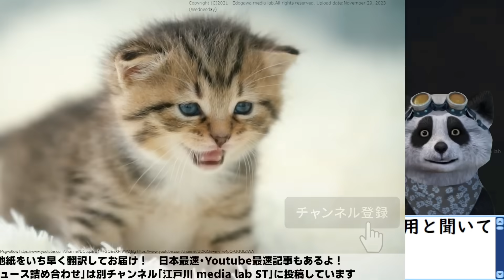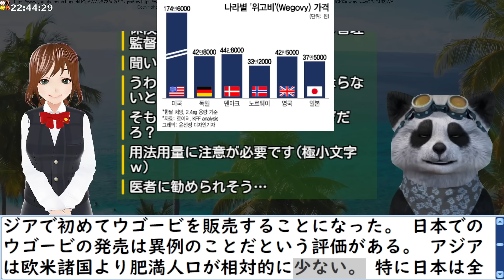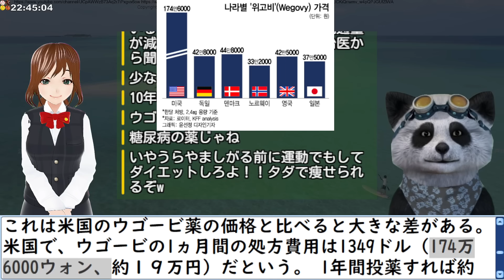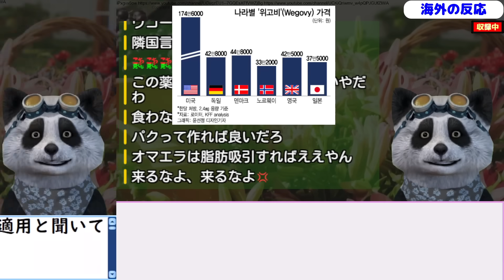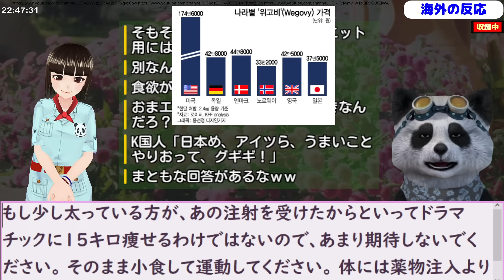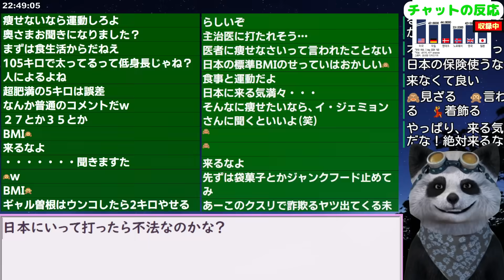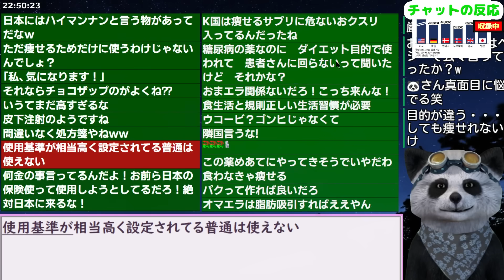世界で話題の肥満薬が日本で発売間近！隣国が安いと聞いて韓国民ウズウズｗ 23/11/28報道【ニュース 海外の反応 スレまとめ】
更新2023/10/25